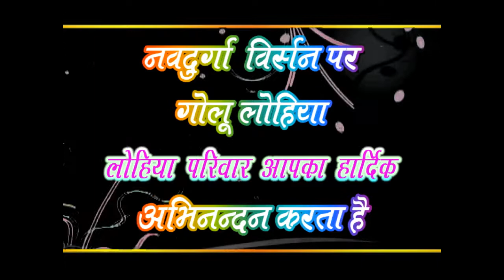Sadhana Photo Studio